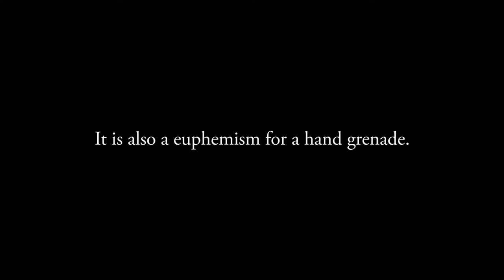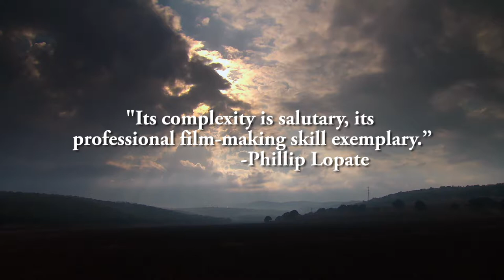In the Land of Pomegranates - Trailer